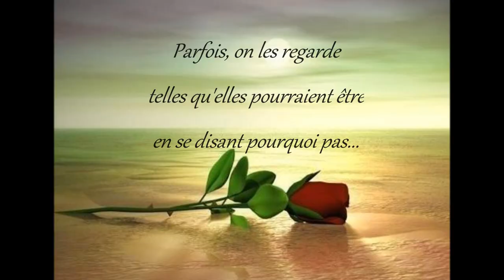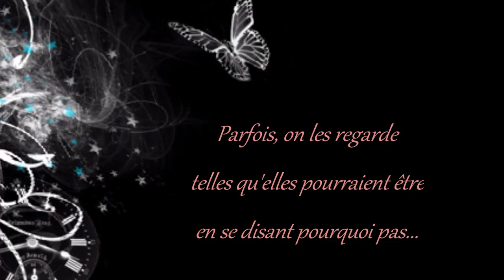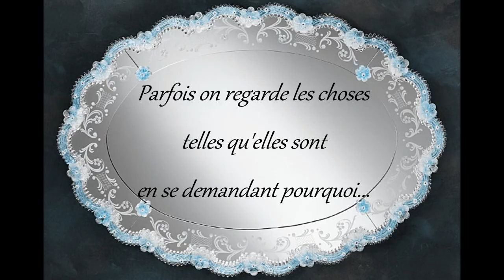Vanessa Paradis ~ Il y a (avec les paroles).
French lyrics on-screen.
(This is my first lyrical-style video using French and whilst every care has been taken to try to get the lyrics correct, my French is not good, so please notify me if you notice any grammatical errors and I'll correct it, merci!)